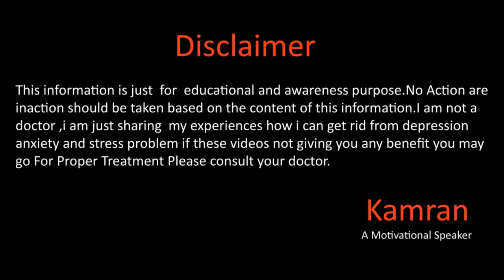Kisi Ki Zehni Halat Ka Mazaq Kabhi Na Uraen By Kamran Sharif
Hope You all will be doing fine there in this video we will take about Dont tell your mental problems with any one for more details please watch the video and if you need private coaching you may contact at
Gmail
You Mar Write us email at